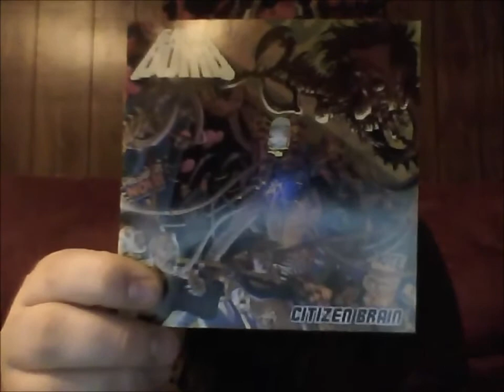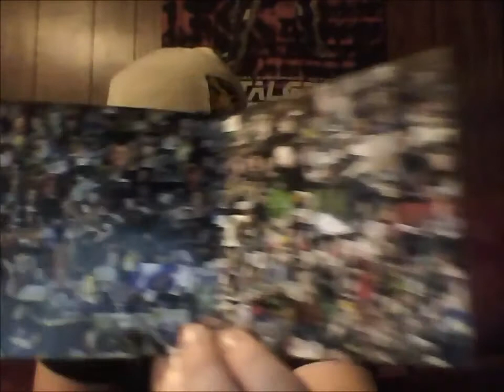ALBUM REVIEWS: Gama Bombs' Citizen Brain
A look at the second album from Game Bomb